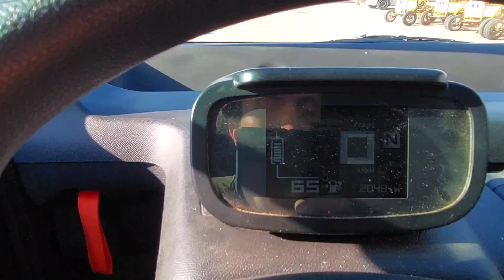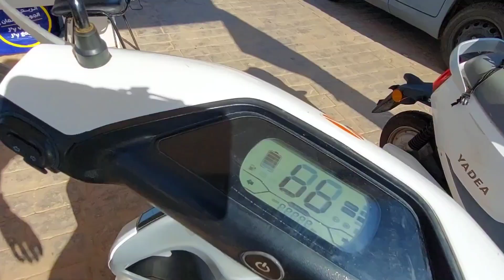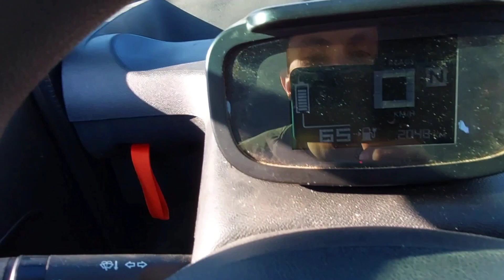جولة في مارينا السعيدية بالسيارة الكهربائية سيتروين | Marina Saïdia Citroën Ami 2022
متنساوش ديرو ابوني و تبارطاجيو الفيديو عبر مواقع التواصل الاجتماعي